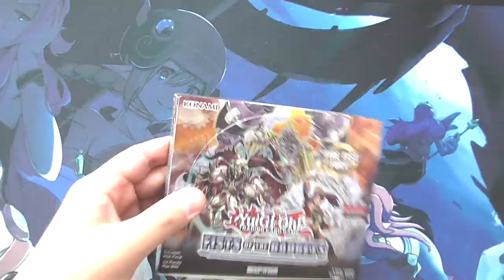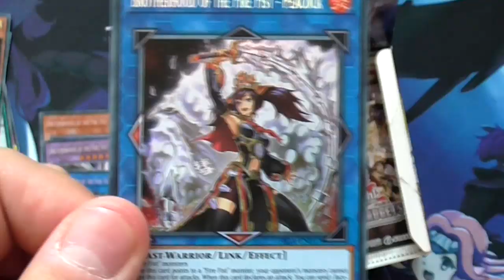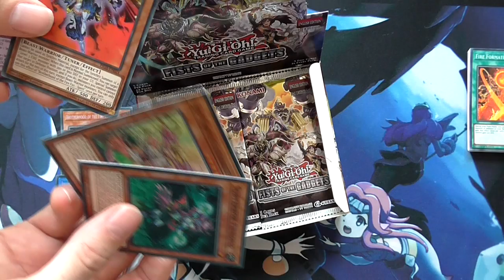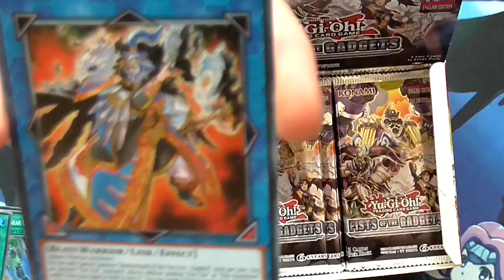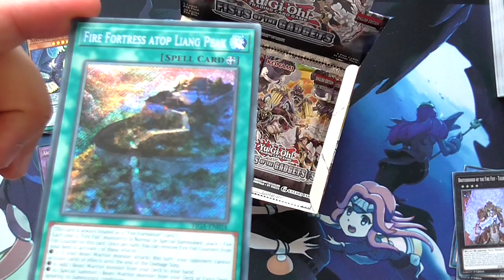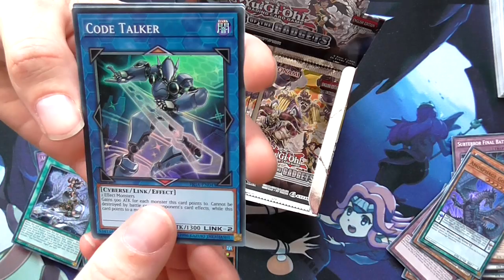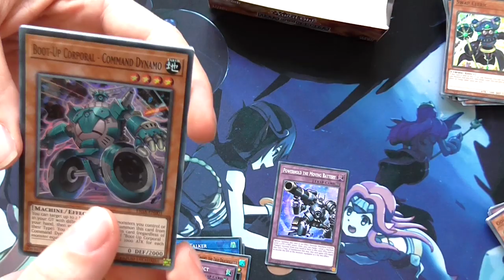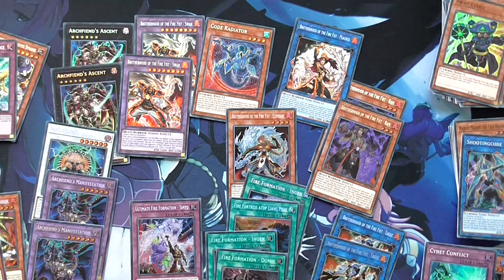FIST OF THE GADGET BOX - Another ONE Box with Good Pulls! | Yugioh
Special thanks to Ziy for hooking me up with Fire Fist Stuff from this box :)  This new side set contains a bunch of much needed reprints, new Fire Fist, Gadgets, Summoned Skull Support and Cyberse stuff from the Shootingcode Talker OCG structure deck.

🤲 OBLITERATE!!! that LIKE button 👍

Tags: Yugioh God Card Obelisk Slifer Ra Exodia Fire Fist Gadget Summoned Skull Reprint Box Opening Brotherhood Formation Shootingcode Talker Cyberse